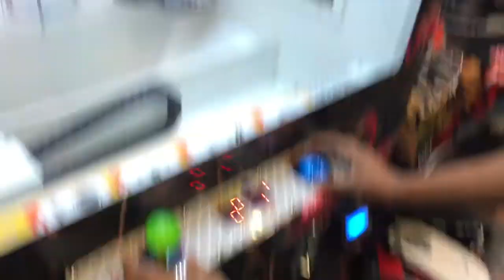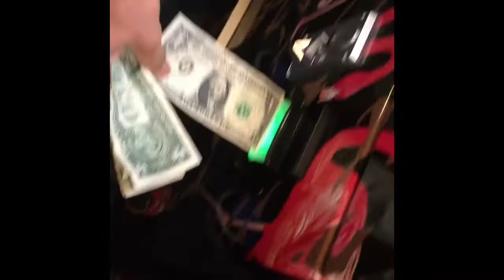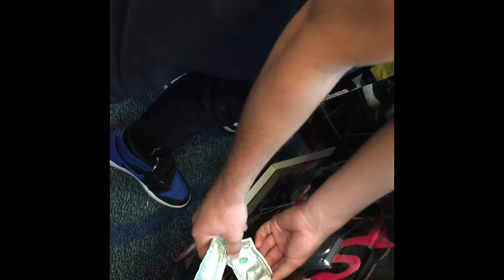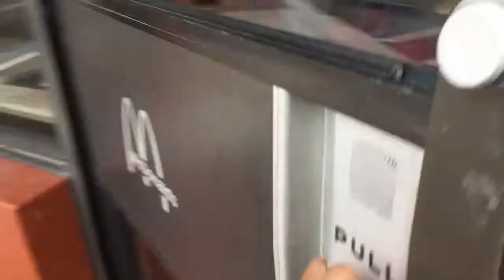SPENDING $100 ON KEYMASTER GAME// SOLE FEST MIAMI 2017